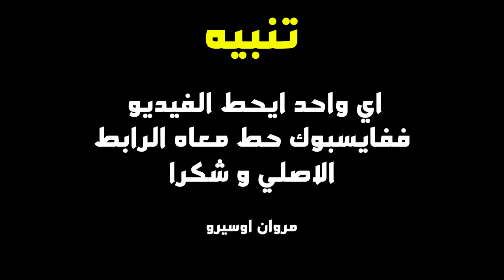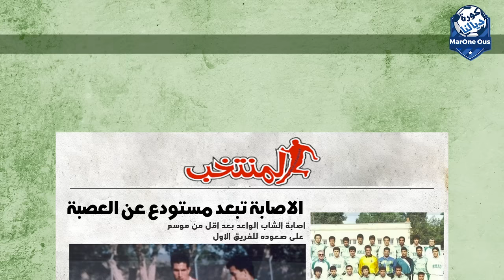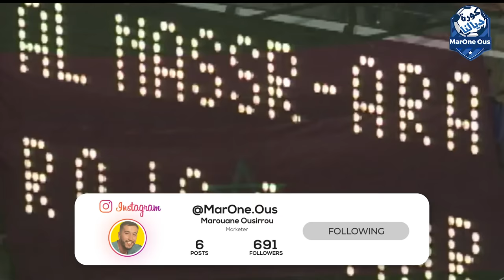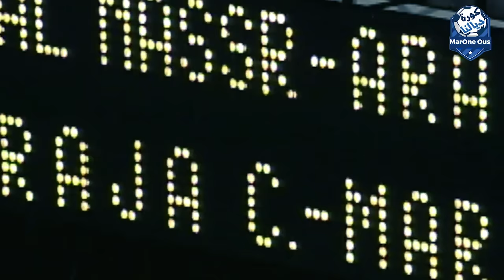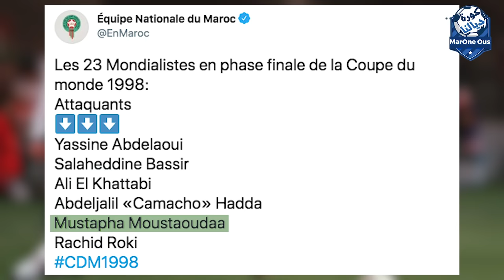Mustapha Moustawdaa | مصطفى مستودع : أسطورة الجيل الذهبي للرجاء